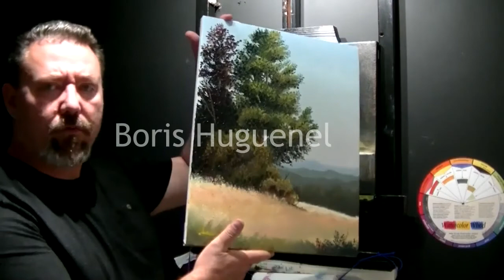La peinture a l’huile, ma palette plein air, de Boris Huguenel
Si le cœur vous en dit , vous pouvez me faire une donation en suivant ce lien
Cette donation servira à améliorer les vidéos et renflouer le matériel utilisé pour faire ces vidéos gratuites.
Boris Huguenel
Peindre a l’huile